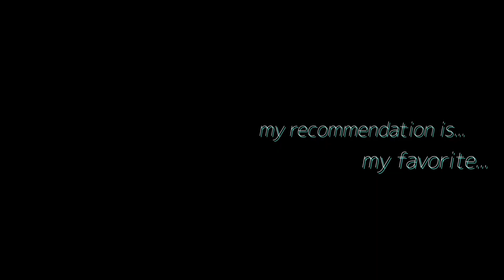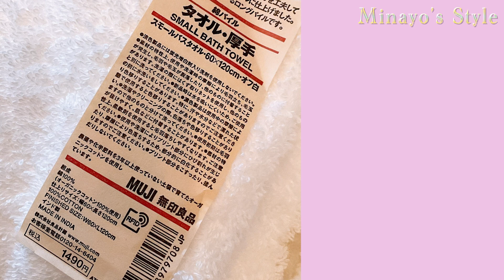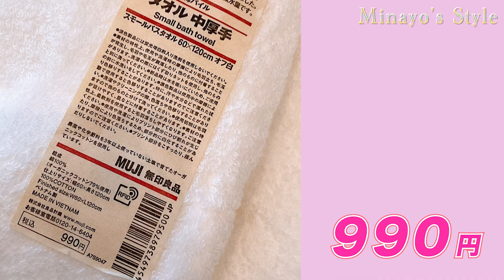【無印良品】大好きな無印の日用雑貨！購入品を紹介します！【渡辺美奈代】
渡辺美奈代が無印良品で購入したものを紹介！
いつも無印良品に行ったら購入するお気に入りの製品、おすすめの日用品を紹介します。

【お知らせ】
みなさんが作られた「お料理」のお写真や動画をお送りください！
ブログや動画で紹介させて頂きます。
お送り先はこちらまで